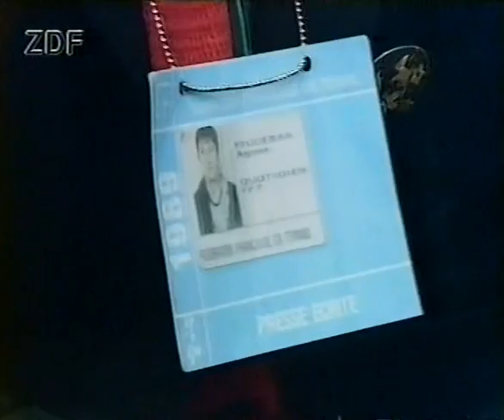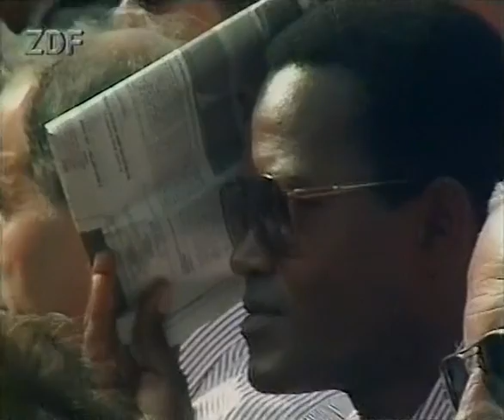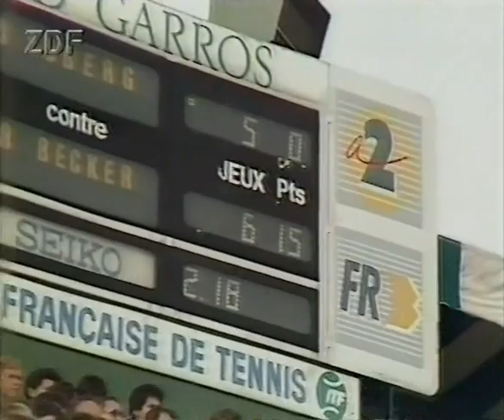Roland Garros 1989 SF Edberg vs Becker (1/2)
Stefan Edberg - Boris Becker - Roland Garros semifinal on June 9, 1989.